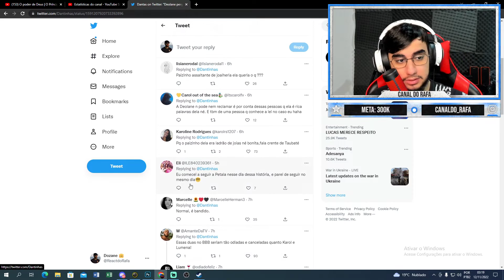EITA! E essa conversa de Deolane com Pétala | A Fazenda 14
Network King of Kings (Siga as paginas)